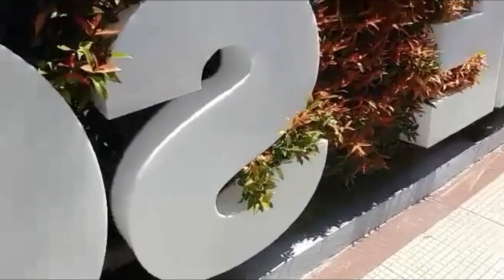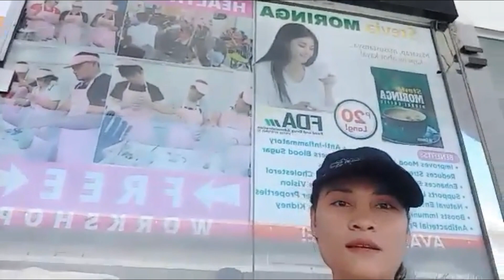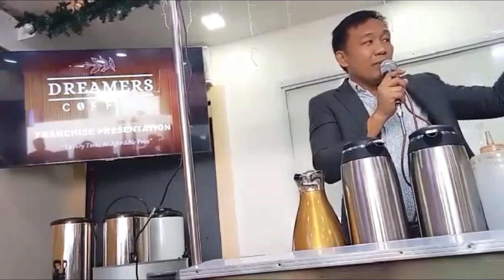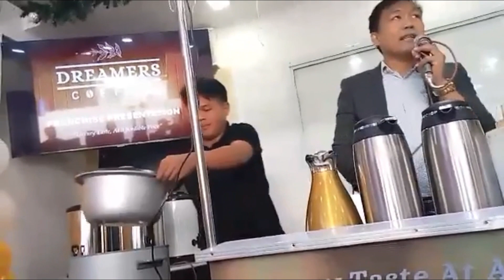FREE coffee and milk tea workshop ll Saan pwede mag attend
FREE coffee and milk tea workshop ll Saan pwede mag attend coffee and milk tea